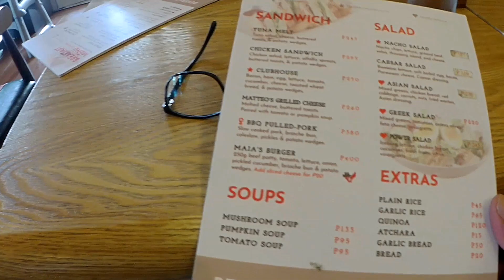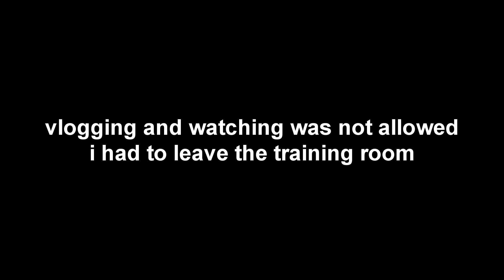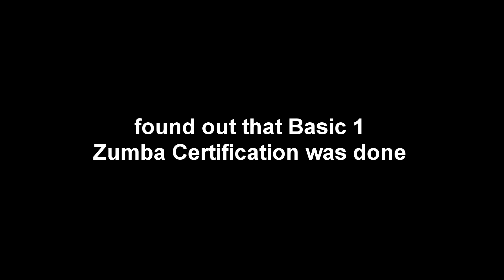ZIN KAREN DIANNE - Tigerbug's Daughter Vlog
Description: some excerpts of my dearest daughter's road to becoming a Licensed Zumba Instructor. Zin Karen Dianne M. Garcia

R&B Soul Music - GROOVE (FREE MUSICNo Copyright)

Location:

Brewing Point Neighborhood Cafe
Address: Congressional Avenue Extension, Quezon City, 1128 Metro Manila